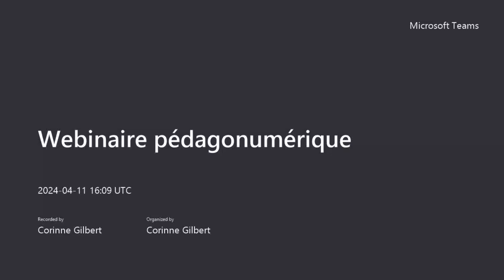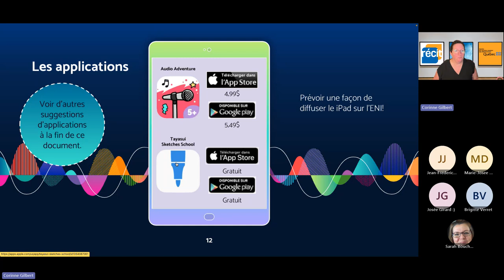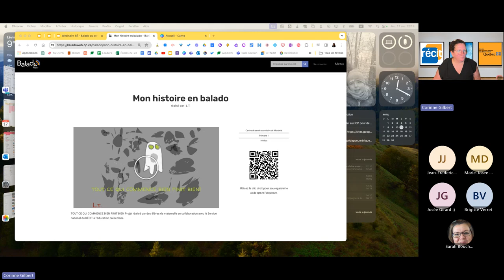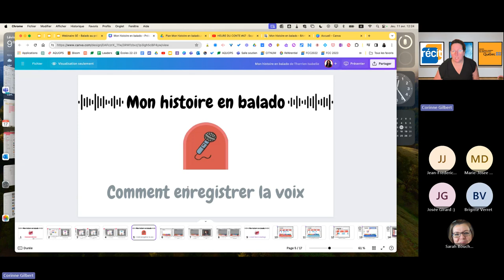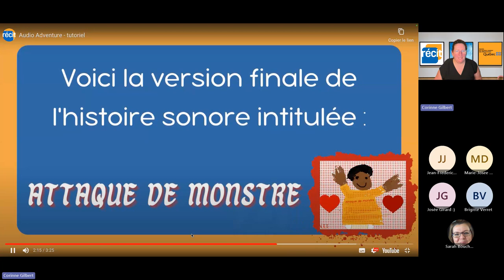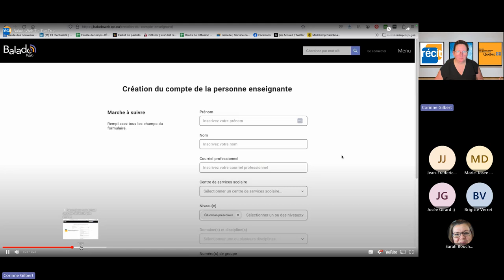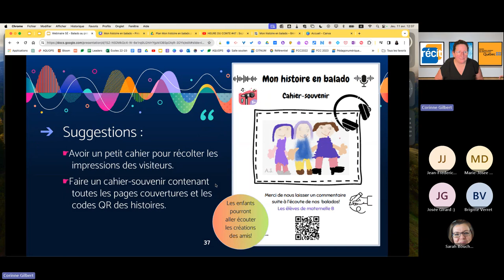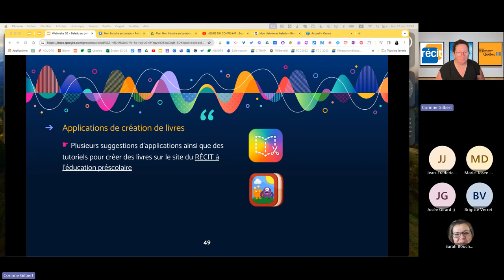28 - Webinaire des SÉ - iPad - Le balado au préscolaire avec Audio Adventure